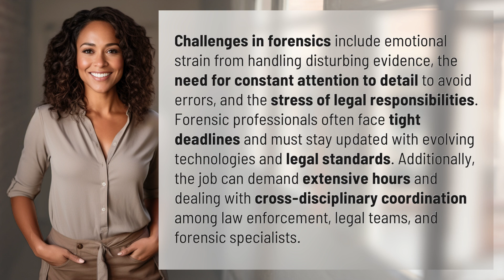What are the challenges of working in forensics?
Navigating Forensic Challenges: A Closer Look at the Struggles in the Field 👉 Forensic Challenges Unveiled 👉 Discover the emotional strain, attention to detail, and legal responsibilities faced by forensic professionals. Explore the tight deadlines, technological advancements, and cross-disciplinary coordination that make this field both rewarding and demanding.

Laura S. Harris (2024, June 4.) What are the challenges of working in forensics?
    🌐 AskAbout.video